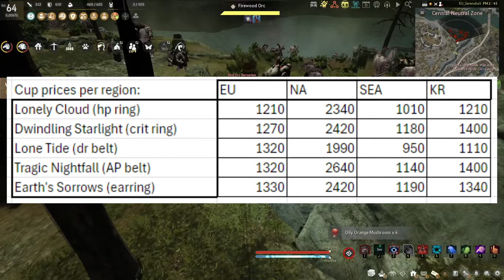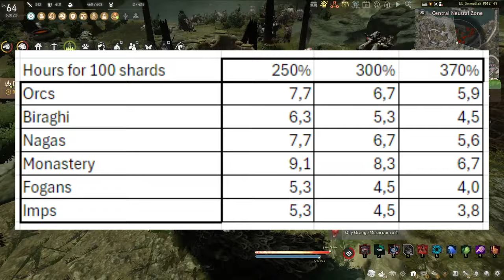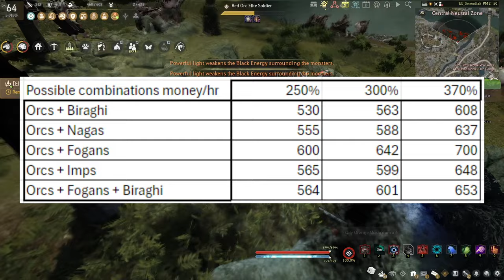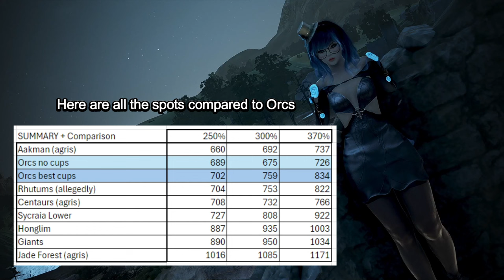Is Elvia Orcs Still the Best Midgame Spot in Black Desert Online?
Hi handsome, Luneye the efficiency guy once again here with yet another video. This time we are really pushing into the efficiency mantra and looking at the best midgame spots in the game, and comparing them all to what is said to be the best midgame spot in the game, Elvia Orcs.

Spoiler alerts: Elvia Orcs is not that good once you remove the misinformation.

00:00 Intro
00:15 Why Orcs Money is Fake
06:44 Alternative 1
07:13 Alternative 2
07:44 Alternative 3
08:29 Alternative 4
08:58 Alternative 5
09:42 Maybe an Alternative 6?
10:20 Definitely Alternative 6
10:52 Best alternative (the "new" Orcs?)
12:22 Conclusion and Outro